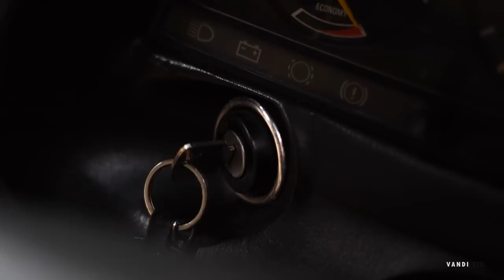Mercedes-Benz W123: The Ultimate Classic - വണ്ടിfied